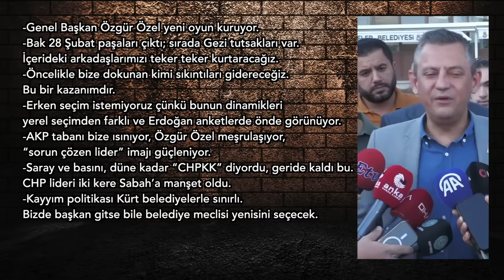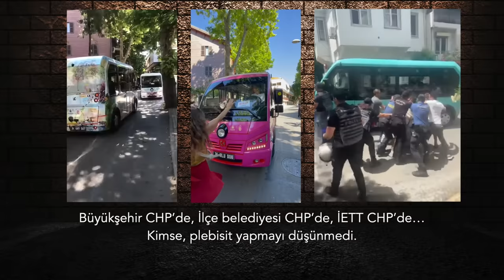Ankara barut fıçısı: Sızan ve sızdırılan oyun planı.. | Tarık Toros | Analiz | 23 Haziran 2024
23 Haziran 2024

• CHP için, seçim zaferinin tetiklemesiyle “erken seçim” talep etmemek ve iktidara temel politikalarda dahi sert muhalefetten kaçınmak, bunun temel iki ayağı.
• Devlette 2014, 2015 ve 2016 yıllarında üç yıl üst üste varılan mutabakat “ortak düşmanlar korunarak” tazelenmiş görünüyor.
• 3 Mart 2023’te Altılı Masa’yı deviren Meral Akşener’in, “Devletime karşı son görevimi yaptım” dediğini İYİ Parti kurucusu Aytun Çıray aktarmıştı.
• 3 Mart’a kadar Akşener, bu yönde pek bir işaret vermemişti. O günkü büyük şok ve kırılmanın nedeni de buydu. Akşener, ajandasını ustaca saklamış, renk vermemişti.
• Bugün Özgür Özel’in yadırganması, benzer bir sarsıntıya artık tahammülün kalmayışındandır. Bu ne “felaket tellallığı” ne de “CHP’ye bindirmenin karşı konulmaz hazzı”dır.
• “Rejime muhalif” ile “rejimin muhalifleri” arasında ince bir çizgi vardı. Artık bu çizgi yok.
• 10 yıl sonra bir kez daha şu oluyor: Düzene itiraz edenler birleşiyor.
• Buna müdahale de yine sert olacak belki ancak başarısızlığa mahkum.